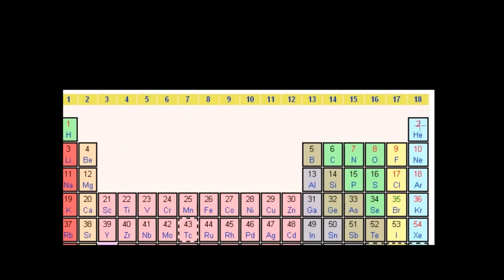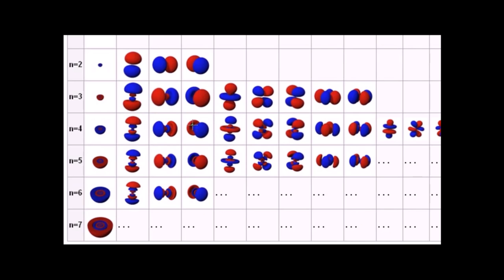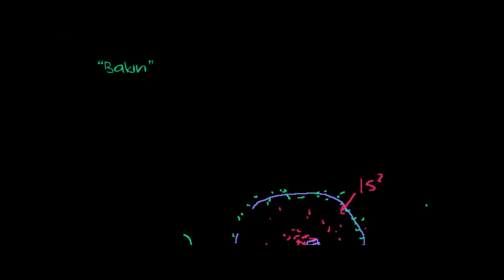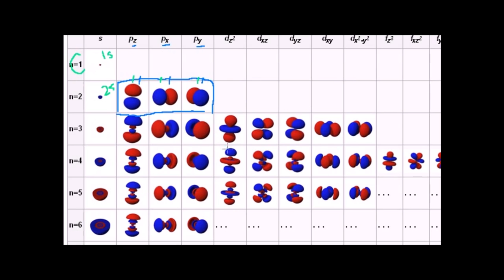Orbitaller ve Elektron Dizilişi (Biyoloji / Yaşam Kimyası) (Kimya)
More on orbitals and electron configuration